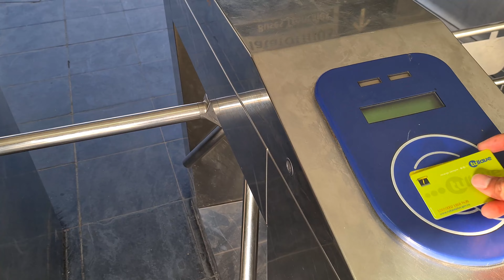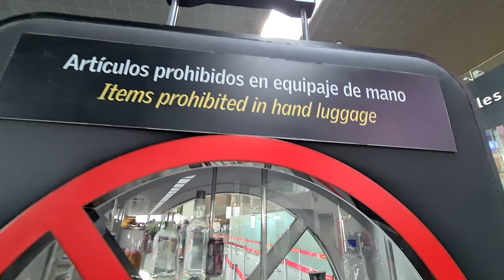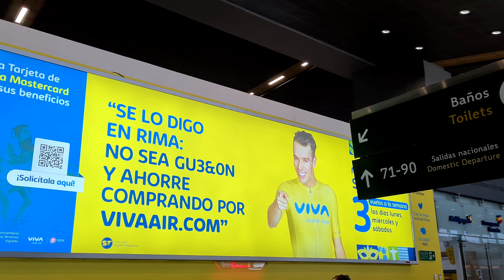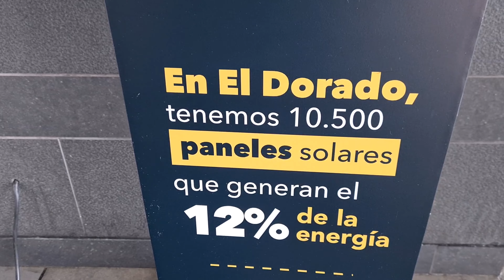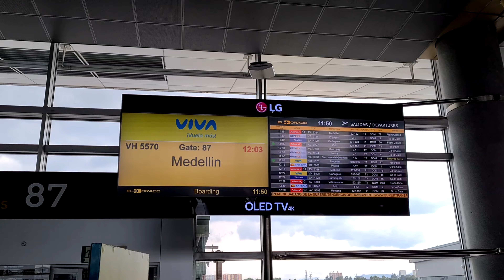Volé a la ciudad de Medellín desde el aeropuerto el dorado en Bogotá | viva air | 4K